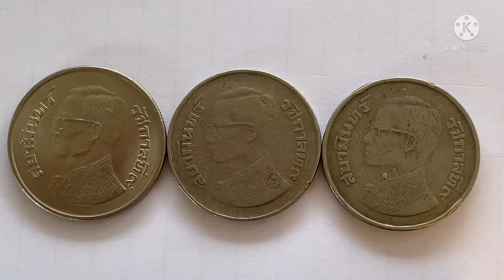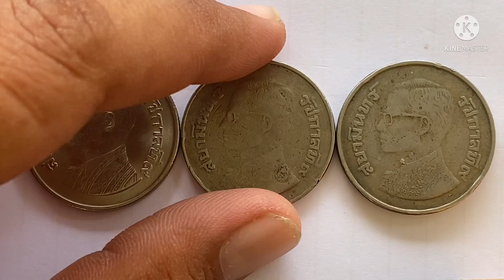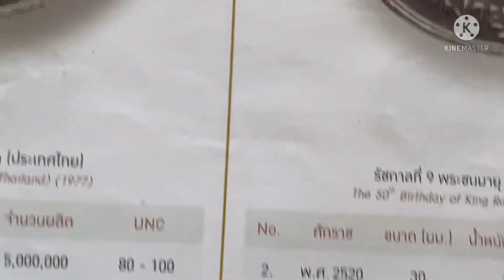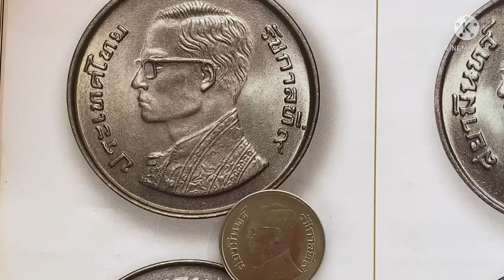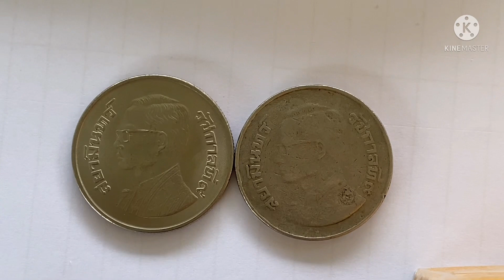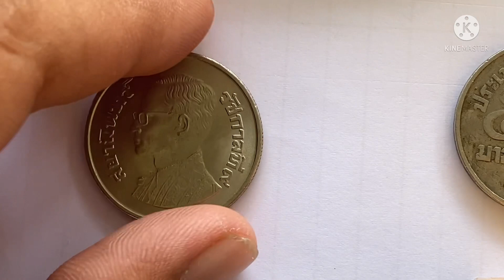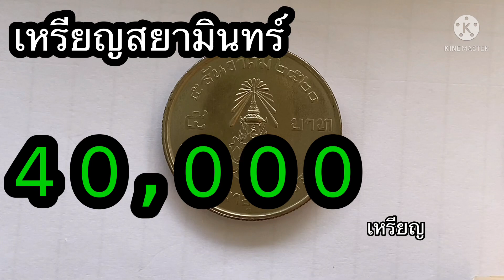เหรียญสยามินทร์ ผลิตน้อยแต่ราคาไม่น้อยนะ